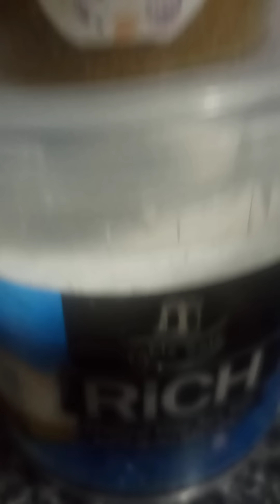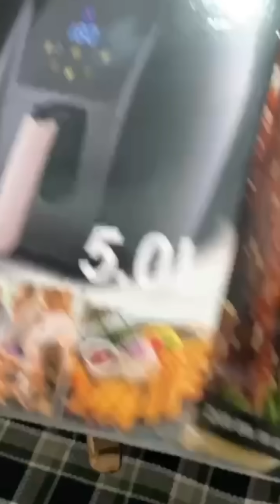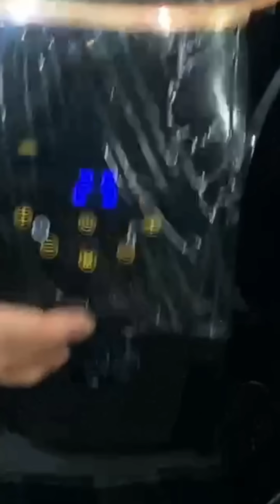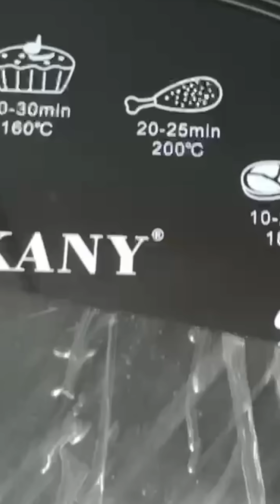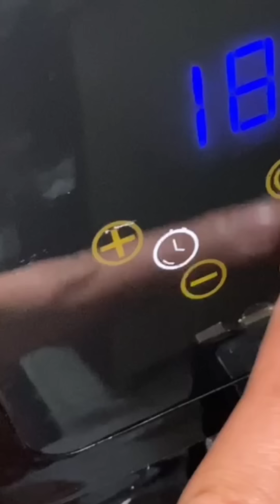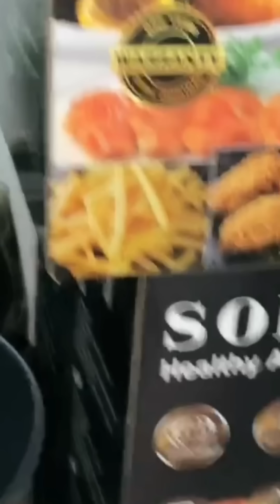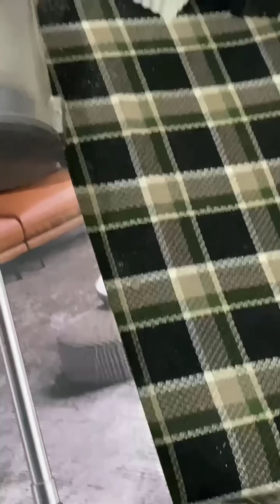للناس اللي مبتحبش الدوشه اكتر من ٩ فيديوهات متجمعين من غير صوت وكذا وصفه وكذا فكره